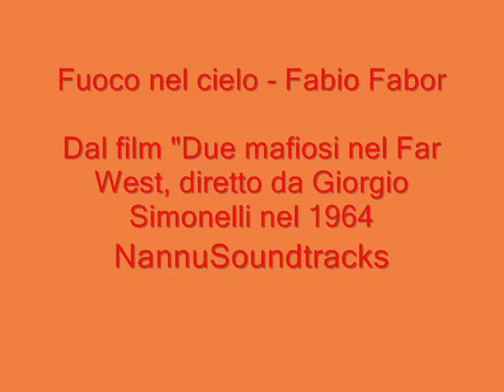Fuoco nel cielo (Due mafiosi nel Far West) - Giorgio Fabor - 1964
Dal film "Due mafiosi nel Far West", diretto da Giorgio Simonelli nel 1964.